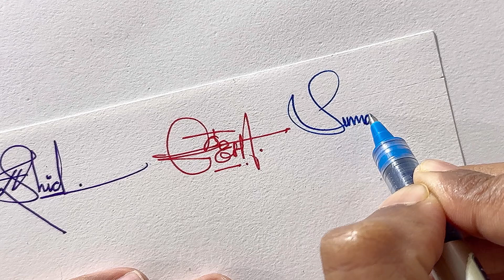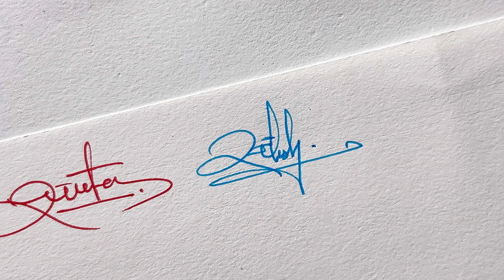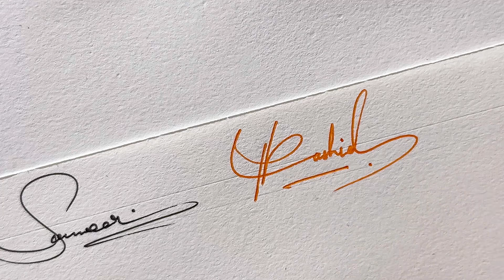Devanagari/English Signature design tutorials for beginner 💟💚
हमारे चैनल में आपका स्वागत है! इस वीडियो में, हम देवनागरी लिपि में हस्ताक्षर शैलियों की एक विस्तृत श्रृंखला का पता लगाते हैं। चाहे आप अपने नाम के लिए एक अनूठा हस्ताक्षर बनाना चाहते हों, एक प्रभावशाली ऑटोग्राफ़ डिज़ाइन करना चाहते हों, या बस अपनी लेखन शैली में सुधार करना चाहते हों, हम आपके लिए सब कुछ लेकर आए हैं।

इस वीडियो में, आप सीखेंगे:
✅ वर्णमाला के हर अक्षर के लिए रचनात्मक और स्टाइलिश हस्ताक्षर डिज़ाइन
✅ एक व्यक्तिगत हस्ताक्षर शैली विकसित करने के लिए युक्तियाँ और तरकीबें
✅ अपने हस्ताक्षर को अलग दिखाने की तकनीकें
✅ पेशेवर रूप के लिए अपने ऑटोग्राफ़ को कैसे निखारें
✅ अपनी समग्र लिखावट को बेहतर बनाने के लिए लेखन युक्तियाँ
✅ हस्ताक्षर कैसे बनाएँ
❇️ मेरे नाम की हस्ताक्षर शैली
❇️ हस्ताक्षर कैसे बनाएँ, हस्ताक्षर विचार
❇️ मेरे नाम की सर्वश्रेष्ठ हस्ताक्षर शैली
❇️ अपना हस्ताक्षर कैसे बनाएँ
❇️ ए से जेड हस्ताक्षर शैलियाँ
❇️ एक अद्वितीय और पेशेवर ऑटोग्राफ़ के लिए युक्तियाँ
चाहे आप छात्र हों, पेशेवर हों, या बस कोई ऐसा व्यक्ति जो अपने हस्ताक्षर में कुछ नयापन जोड़ना चाहता हो, यह वीडियो आपके लिए एकदम सही है। 🤙🏻

 no. #46

• Kamlesh
• Simran
• ParvatSingh
• Rashid
• Laxmi
• Suma
• Mohad Uvaisah
• Sameer
• Sweta
• Satish
• Himanshi
• Priya
• Janisha
• Mahadav
• Bhavani

🌿 Paid Service 🌿
You get your name signature in different 🔘styles.
🔘Simple
🔘Stylish
🔘Difficult
🔘Attractive Cute
🔘Professional
🔘Short Signs
🔘Artistic
🔘Unique
🔘Celebrity type
🔘Custom

use matterials :-
uni-ball  Fine🖋️
normal Sketch paper 📜🔵

आशा है कि इससे मदद मिलेगी!